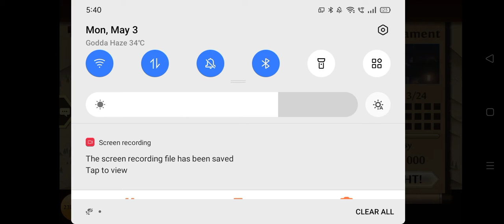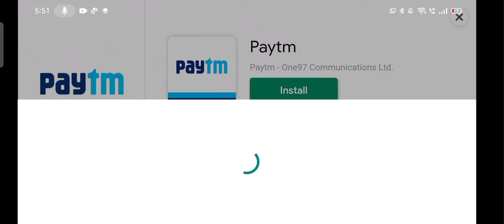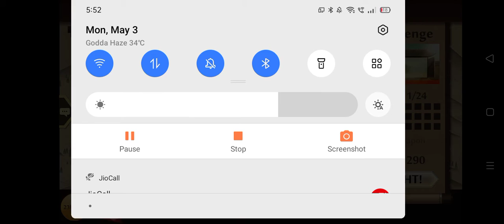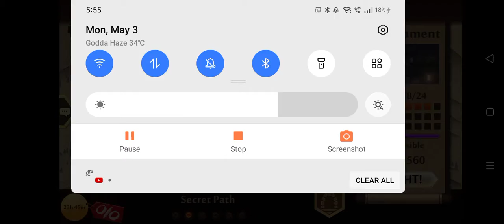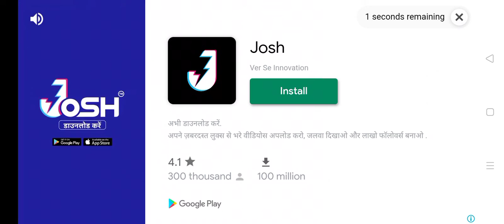Shadow fight 2 part 5